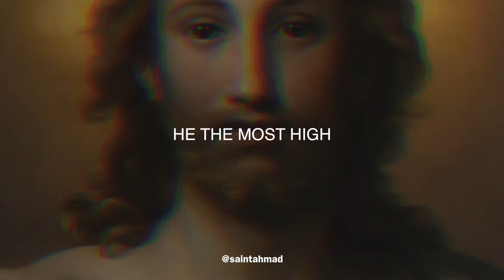JESUS CHRIST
Written by: Ahmad Ratliff
Produced by: @OuhBoy, Ahmad Ratliff